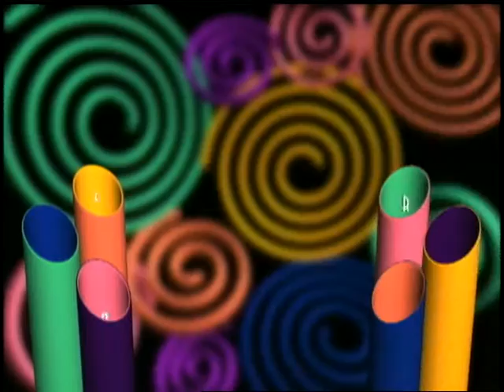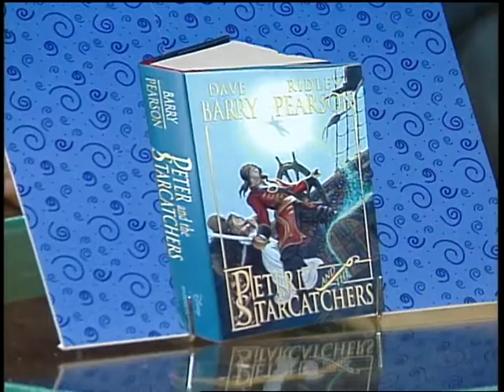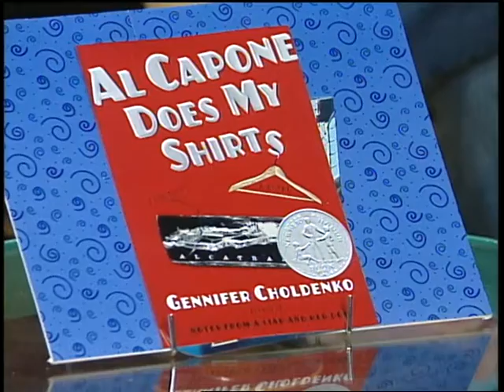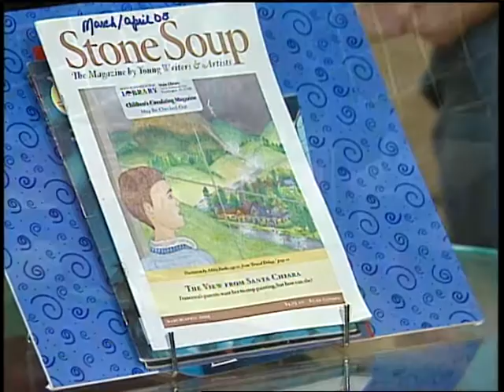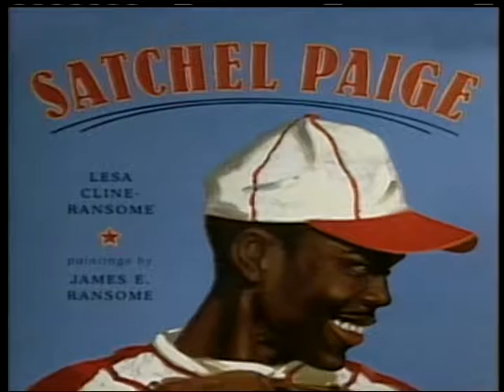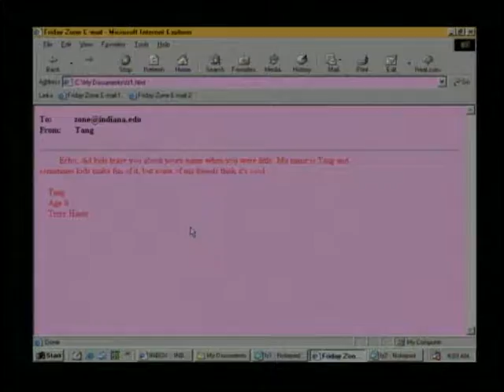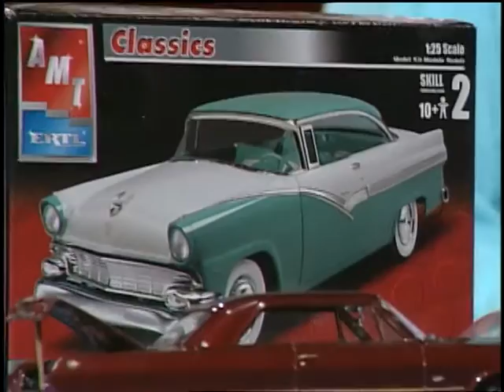The Friday Zone # 629 - May 13, 2005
This episode begins with an activity to keep you busy this summer... reading!  Also, we will go over some pool safety guidelines for summer swimming.  Plus, other summer projects.

Every Friday afternoon on PBS television stations across Indiana, The Friday Zone offers kids and families an entertaining and educational half-hour of quality television featuring performances, guests, activities, and ideas for fun and exploration.